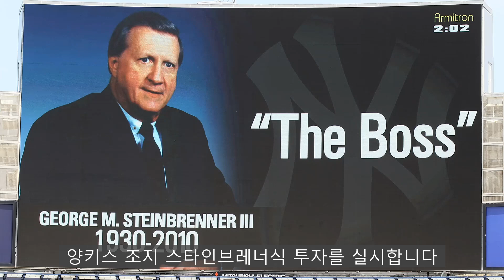[2.0] 다저스를 세 번 죽인 사나이 조 켈리 | 김형준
다저스와 조 켈리의 지독한 악연